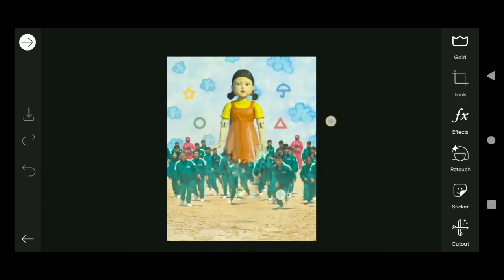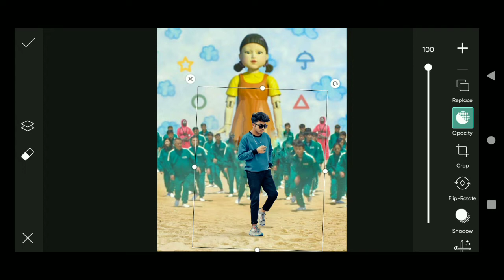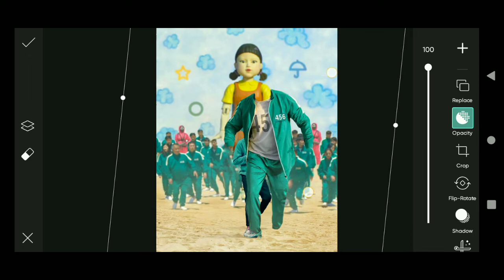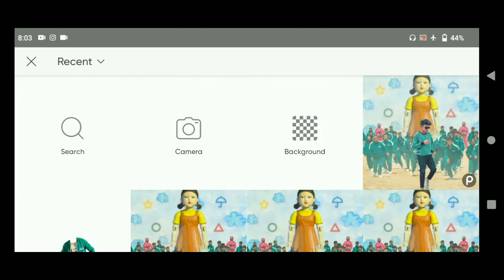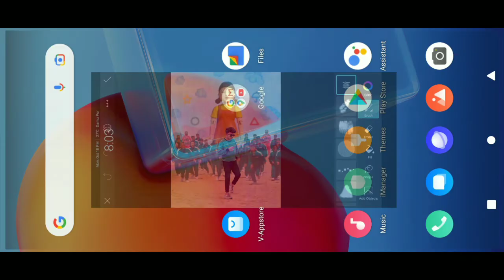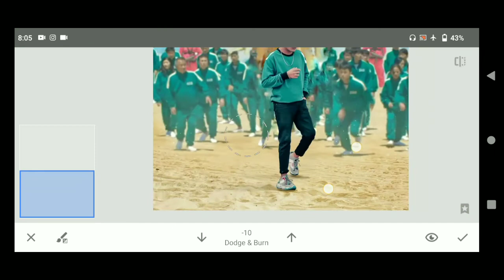Jigar Vandarvala New Squid Games Concept | Photo Editing | Picsart Photo Editing 2021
Keabord :

Jigar Vandarvala new concept photo editing
Jigar Vandarvala new editing
concept photo editing
new editing

thank you woching my video 🙏😁❤️